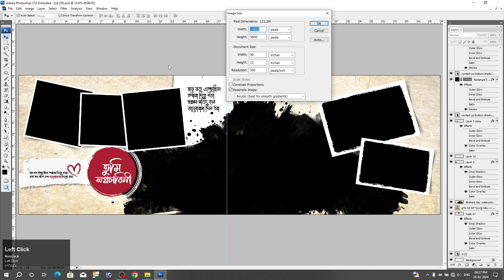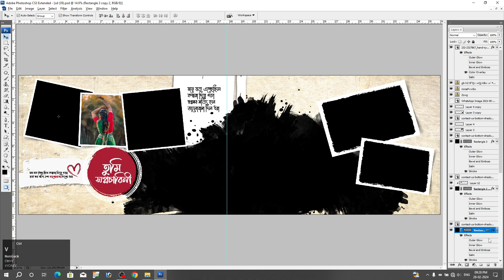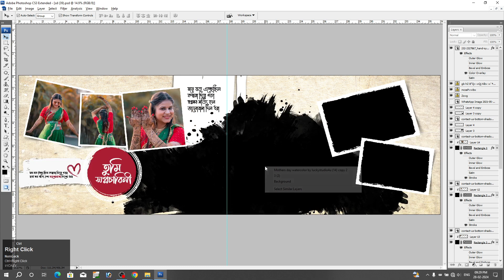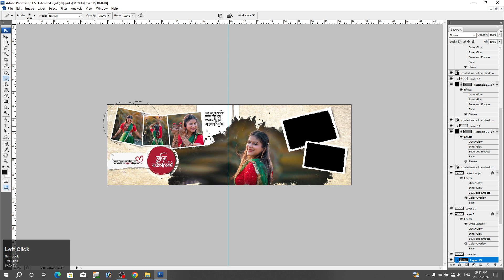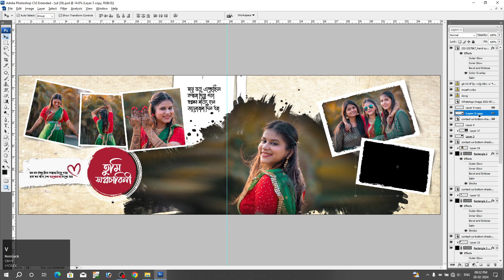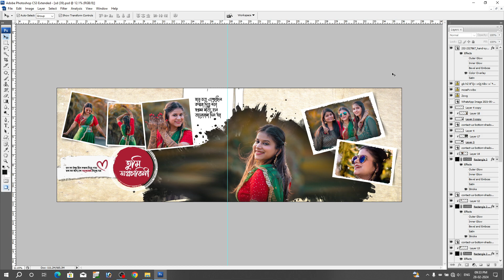Mehandi Album Seet Desining Photoshop CS3 12X36 Smart Page Desining Photoshop CS3 Art Balaghat